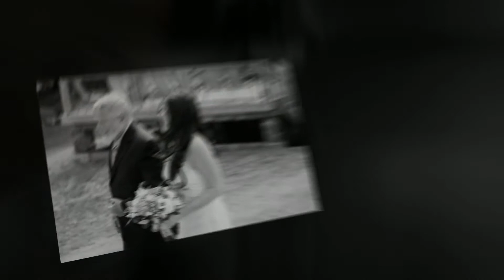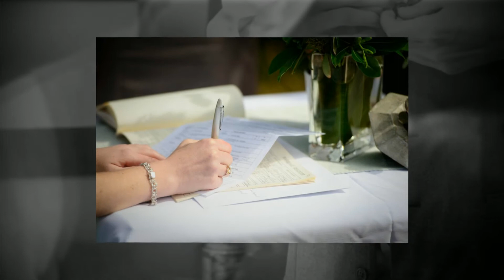Hilary & Josh's Wedding on Gabriola Island | Kristen Borelli Photography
Gabriola Island Wedding Photography by Kristen Borelli